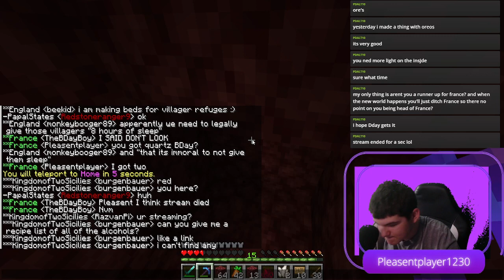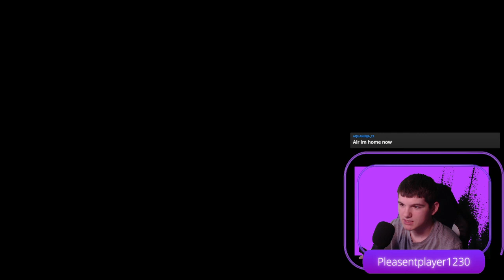France shall rise with parliament! (IE4)